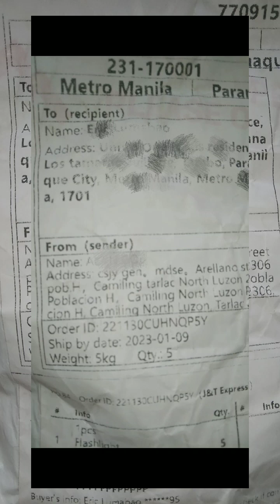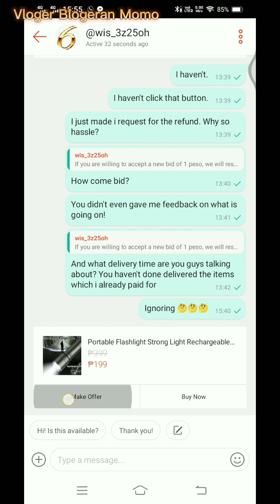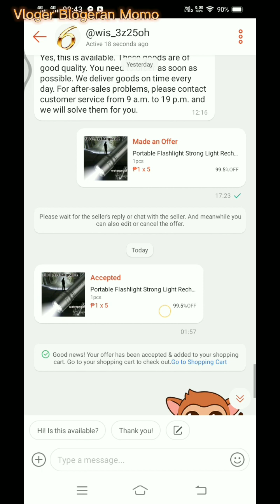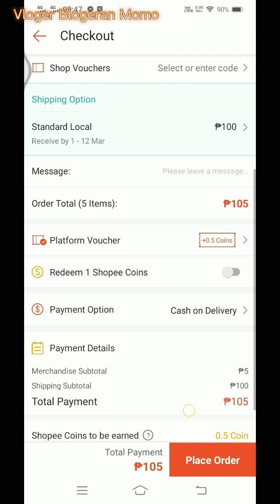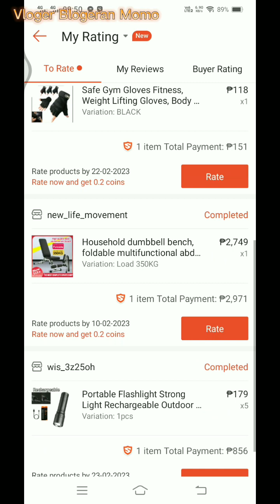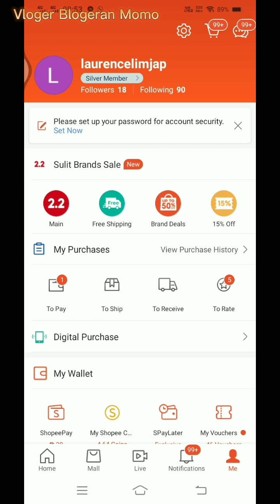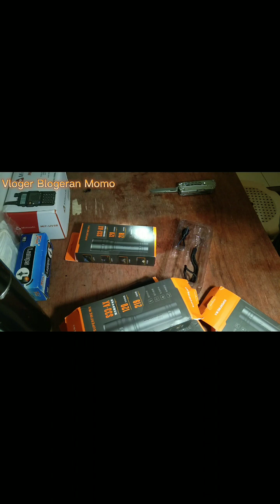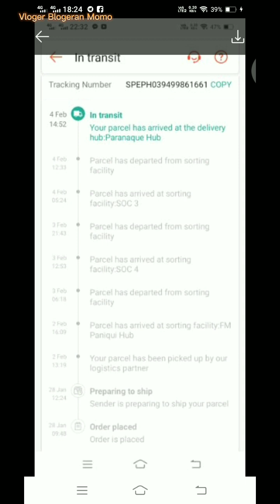SUPERFIRE S33-AX flashlight my experience buying on line. where? check description below 👇👇👇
bought it here

thank you so much seller

even it took a while, we made it.